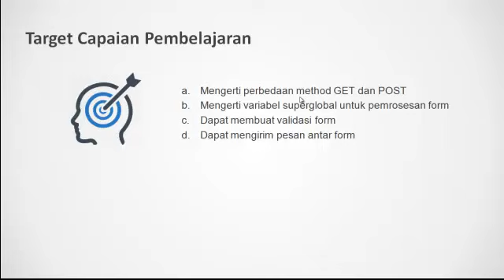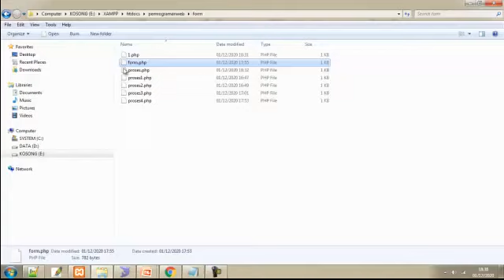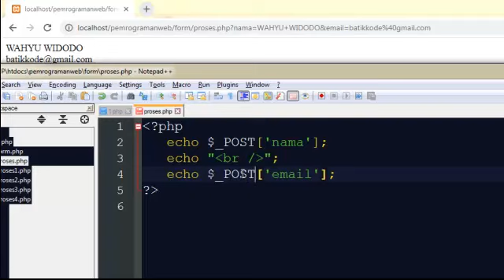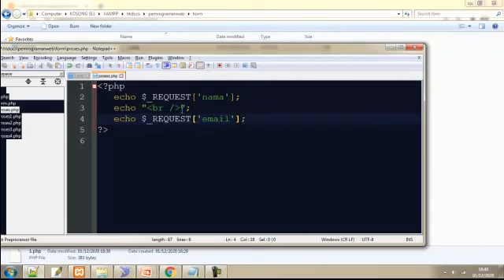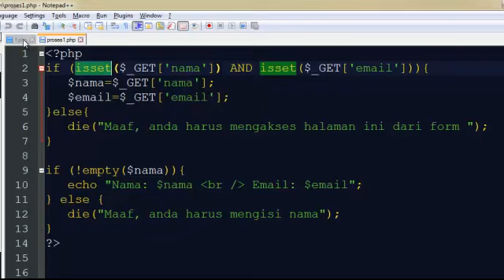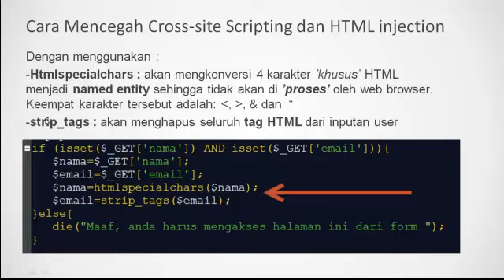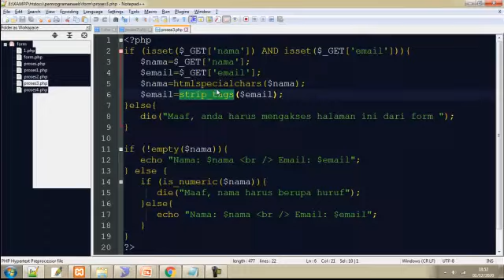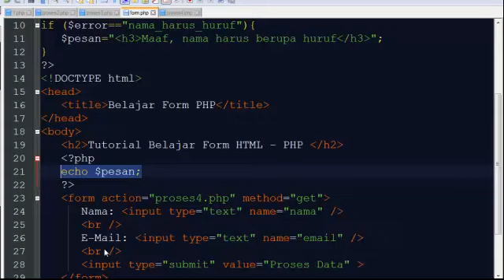Tutorial Pemrograman Web 11 - Penanganan Form (PHP Form Handling)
Form adalah fitur yang sangat penting dalam sebuah website. Hampir seluruh situs modern membutuhkan form sebagai fitur utama, seperti form pendaftaran, form login, form register peserta, form pembayaran dan lain-lain.

Untuk dapat memproses data dari form, kita membutuhkan perpaduan antara kode HTML dengan kode PHP. HTML digunakan untuk menampilkan form, sedangkan PHP digunakan untuk memproses form. CSS dan JavaScript biasanya juga digunakan untuk mempercantik halaman dan memudahkan interaksi, namun dalam tutorial ini saya tidak akan membahas CSS dan JavaScript agar kita bisa fokus membahas pemrosesan Form dengan PHP.